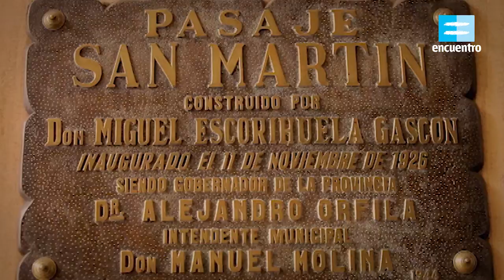200 años San Martín en Cuyo: Reconstrucción - Canal Encuentro HD